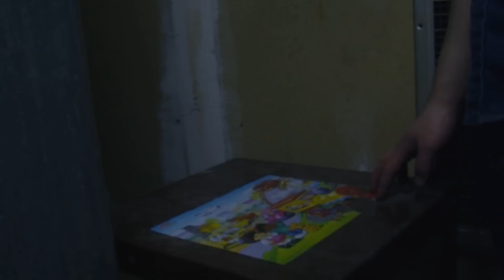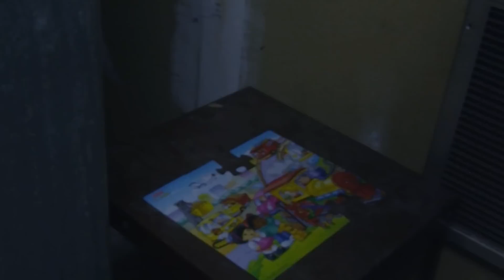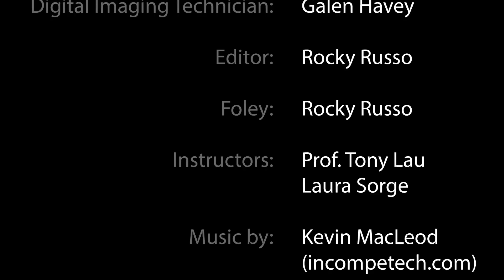Alone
"Alone" is the following of a man in a post-apocalyptic world who is trying to find his sanity. He has a incomplete puzzle which he is trying to complete. But he starts to think he might not be alone.

This film was done for a class. It was written and directed by Andrew Sulja. I was the director of photography and this is my edit of the production. It was a tough shoot and I did the best with what I had.